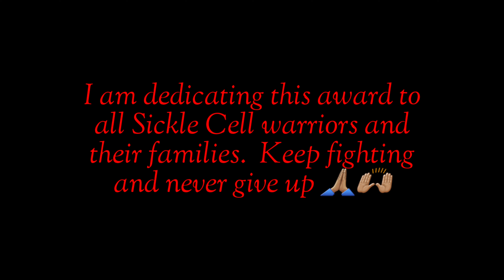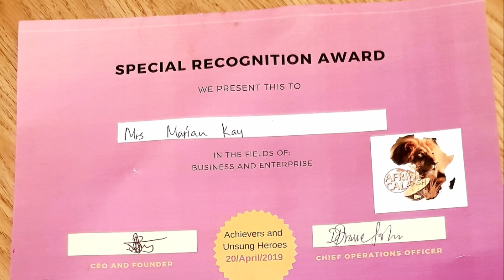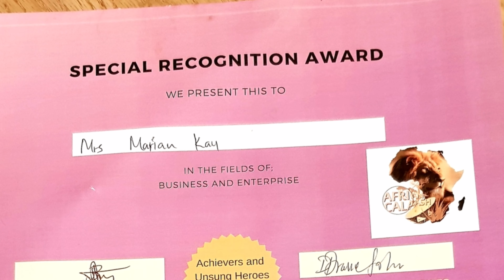Being presented with a Special Recognition Award | Miriam Kay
Being presented with a Special Recognition Award at the Calabash Achievers & Unsung Heroes Award.

.com

》Motivational Speaking (Any type of event and audience)

》Business / Marketing Consultation

》Business / Marketing Coaching

》Social Media Marketing / Management

》Marketing Research

》Life Coaching

》Writing Professionals Documents like Business Plan, Marketing Plan, Project Plan, Constitution